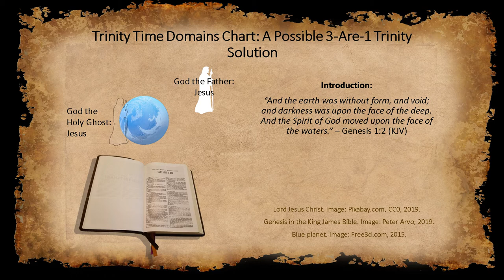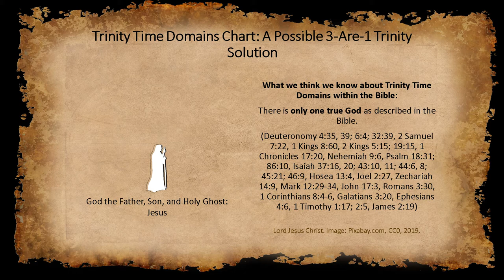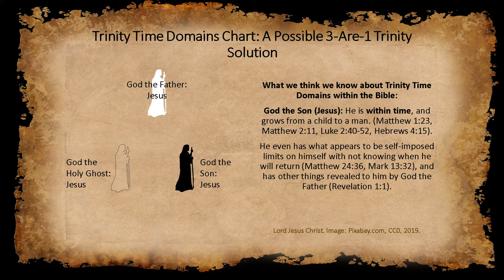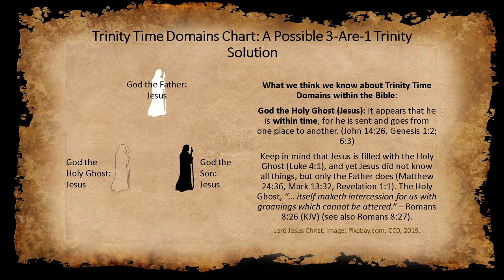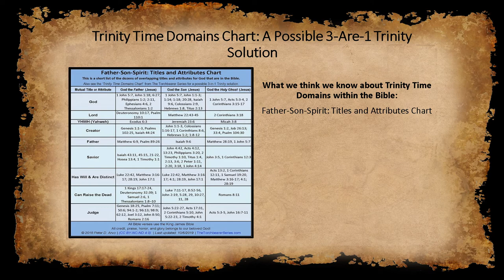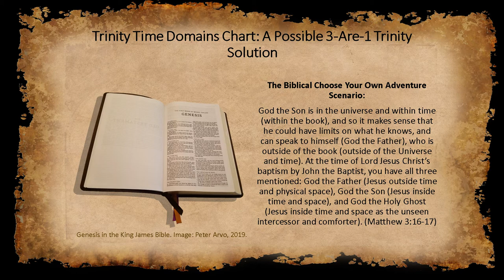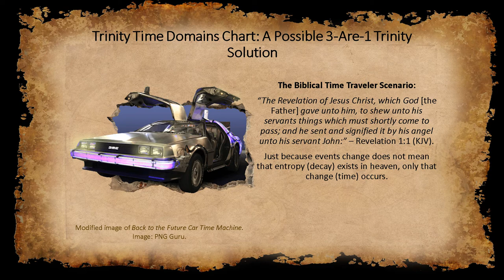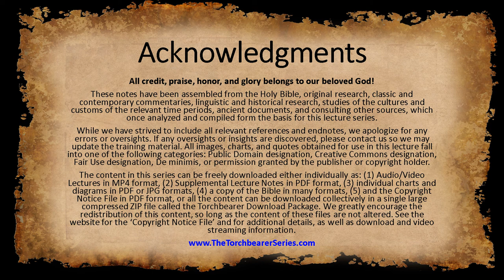Trinity Time Domains Chart: A Possible 3-Are-1 Trinity Solution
The Trinity explained in plain English: There are two new ways of understanding the Trinity, so that the Holy Trinity 3-Are-1 concept doesn’t become a stumbling block to you. Please keep in mind that the reality is probably different than either of the examples presented, and is probably more than we can comprehend. The 1st example is the 'The Biblical Choose Your Own Adventure Scenario' and the 2nd example is the 'The Biblical Time Traveler Scenario'.  Download the free corresponding Page Briefing in either PDF or JPG format by clicking

You probably have heard the Christian doctrine of the Trinity described as follows. "That God is one God, but three coeternal consubstantial persons or hypostases; the Father, the Son, and the Holy Ghost (or Holy Spirit) as one God in three Divine persons. The three persons are distinct, yet are of one substance, essence, or nature." If descriptions of the Trinity confuse you, you are not alone. It confuses the best scholars and theologians, which is probably why their Trinity descriptions normally include so much philosophical jargon, resulting in no greater clarity into the matter. This lack of clarity has unfortunately sometimes led to differing views and to nontrinitarian beliefs. Trinitarianism contrasts with positions such as Binitarianism (one deity in two persons) and Monarchianism (no plurality of persons within God), of which Modalistic Monarchianism (one deity revealed in three modes) and Unitarianism (one deity in one person) are subsets. Generally speaking, Monarchianism believe that God switches between three different modes, as opposed to the Trinity which has the Father, Son, and Holy Ghost coexisting simultaneously. The Trinity Time Domains view incorporates the doctrine of the Trinity with the understanding of time as defined by dictionaries.

While the doctrine of the Trinity is not explicitly mentioned in the Holy Bible by using the word Trinity, the concept of the Trinity is described many times in the Bible including inferences of it in the Old Testament. God is described as a trinity in Isaiah 9:6, Matthew 1:23; 28:18. John 1:1, 14; 5:22-23; 8:58; 10:30; 14:9; 20:28, 1 John 5:7, and 1 Timothy 3:16.

There is only one true God as described in the Bible in Deuteronomy 4:35, 39; 6:4; 32:39, 2 Samuel 7:22, 1 Kings 8:60, 2 Kings 5:15; 19:15, 1 Chronicles 17:20, Nehemiah 9:6, Psalm 18:31; 86:10, Isaiah 37:16, 20; 43:10, 11; 44:6, 8; 45:21; 46:9, Hosea 13:4, Joel 2:27, Zechariah 14:9, Mark 12:29-34, John 17:3, Romans 3:30, 1 Corinthians 8:4-6, Galatians 3:20, Ephesians 4:6, 1 Timothy 1:17; 2:5, and James 2:19.

Hopefully this short video has helped explain the Trinity in plain English, sometimes also referred to as the Triune God and also the Godhead.

See The Torchbearer Series by visiting for full details and more information on a large variety of topics.

Or start watching the first core lecture videos to gain an in-depth knowledge and understanding of Christianity